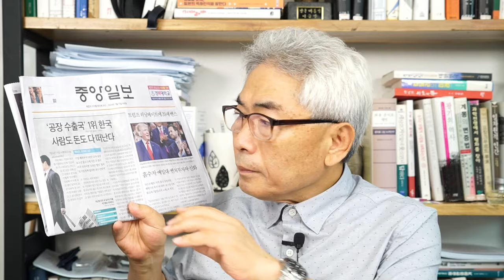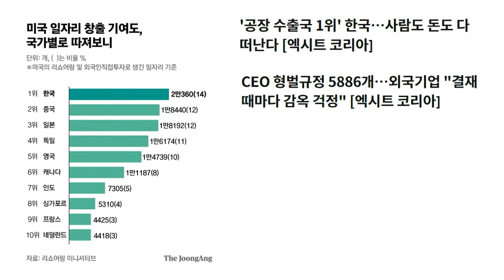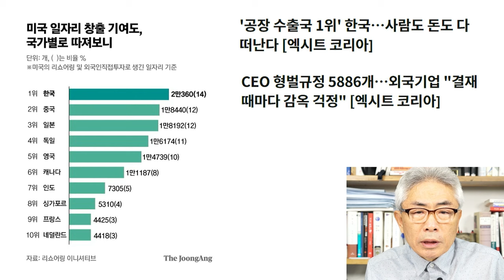기업하면 감옥갈 걱정 형벌국가 한국 / 라이브컷